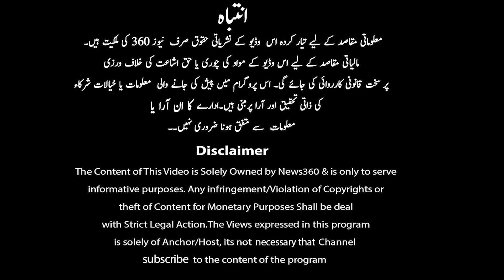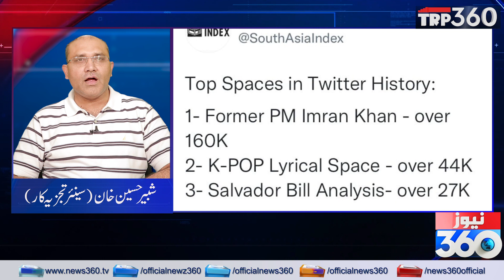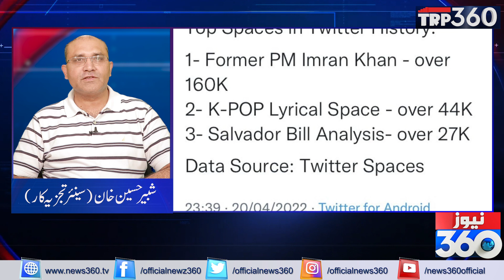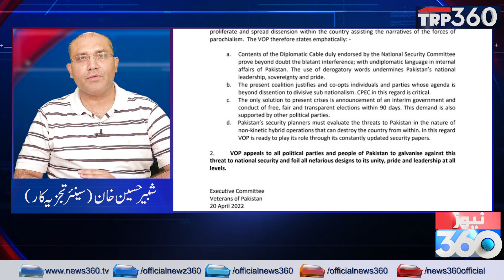Imran Khan Lahore Jalsa | Imran Khan Warns Shehbaz Government | PTI Lahore Power Show | Shabbir Khan